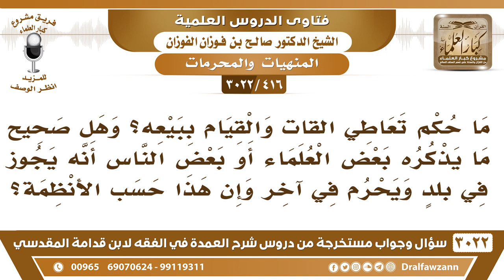[416 -3022] ما حكم تعاطي القات وبيعه؟ وهل يجوز في بلدٍ ويحرم في آخر؟ - الشيخ صالح الفوزان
-"[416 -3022] السؤال: ما حكم تعاطي القات والقيام ببيعه؟ وهل صحيح ما يذكره بعض العلماء أو بعض الناس أنه يجوز في بلدٍ ويحرم في آخر وأن هذا حسب الأنظمة؟
الجَوَابُ: لا، هذا حسب الشرع والحرام حرامٌ في كل مكان، والقات حرام أفتى بذلك الأئمة، وأجوبتهم موجودة، القات أشد من الدخان، القات يخزن ويروح الوقت عليه وهو مخزن ويترك الأعمال ويترك الصلاة، هذا ما يجوز، يفكر (كلمة غير واضحة) والعياذ بالله، ما يجوزُ لا تعاطيه، ولا يجوز بيعه، ولا أكل ثمنه، صدرت بهذا فتاوى، نعم، من أهل العلم، نعم.
للاشتراك في قناة الشيخ صالح الفوزان

للاستفسار والإقتراحات والدعم
رئيس الفريق
لمشروع كبار العلماء